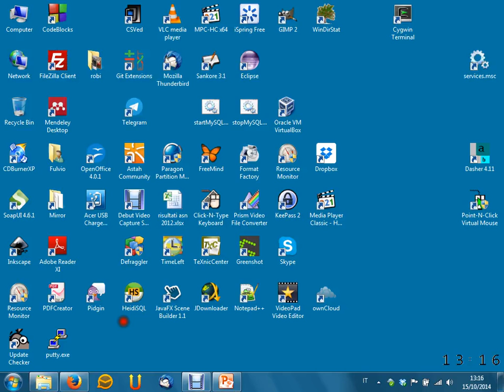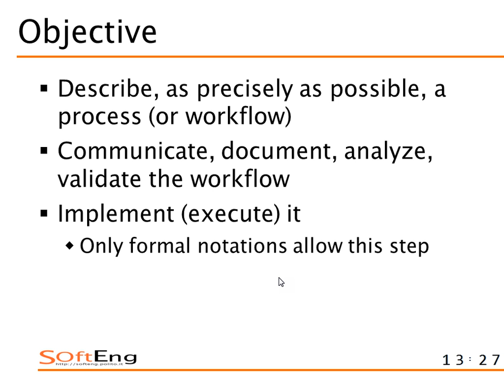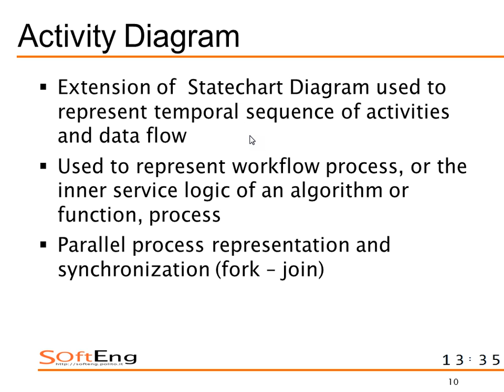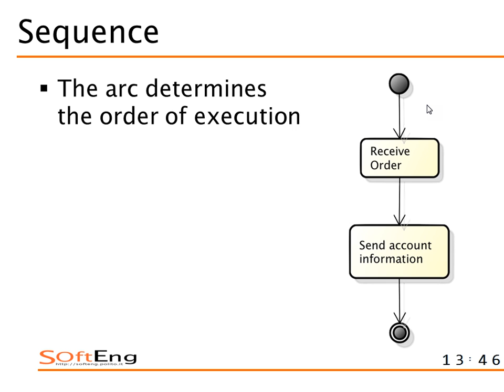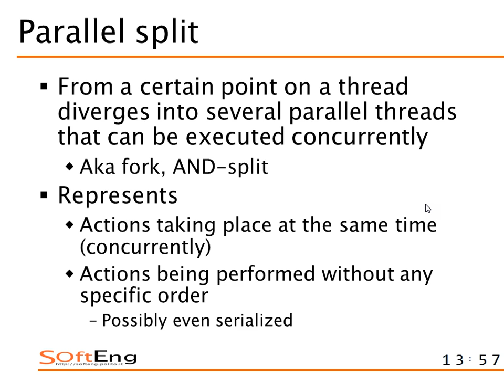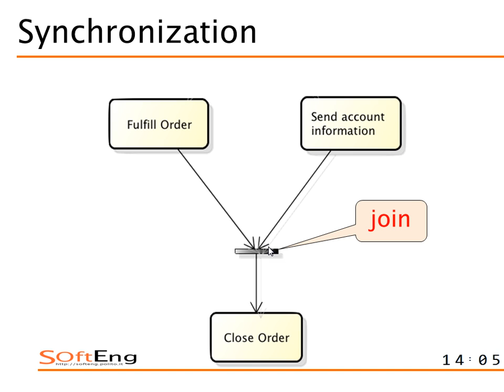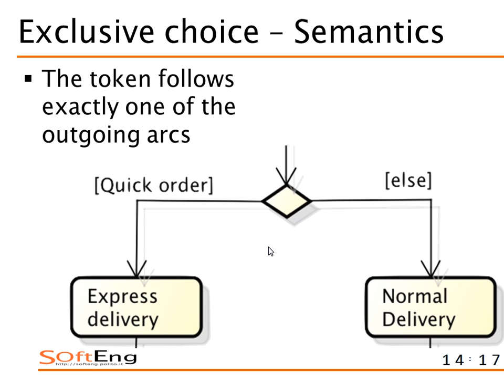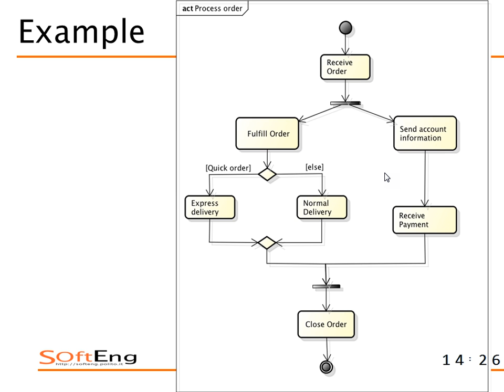Lezione 07 del 15/10/2014 - Sistemi Informativi Aziendali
Argomento:  Modellazione di processo e activity diagram (prima parte)